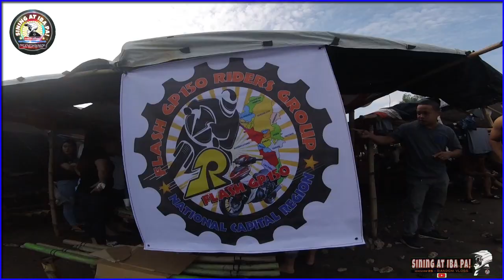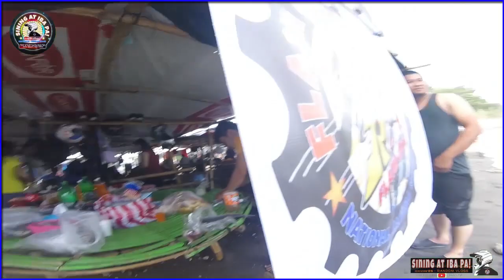RUSI FLASH GP150 / NCR RIDERS GROUP /RIDES & OUTING 2021/ BDAY CELEBRATION-GENSANBOY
Whats up! mga Paps!... Mga Ka FLASH RIDERS..
Eto na ang mga pangyayari sa ating RIDES at OUTING (part one).. sayang di lahat  nahuli ng camera ko lalo na yun mga kasiyahan after ng mga inuman, yun swimming, kulitan at vlolleball na puno ng tawanan..
Salamat mga Paps na sumama.. tunay na memorable ang Rides natin na to at ang Birthday Celebration ni Paps Sanerap Sarap Gensanboy..
SOLID FLASH RIDERS GROUP. palalimin pa natin ang ating samahan.. mas nakikilala natin ang isat isa sa mga ganitong aktibidad natin.
Wag kalimutan ang DIYOS sa laaht ng ginagawa natin..
RIDE SAFE palagi at GOD BLESS US ALL!